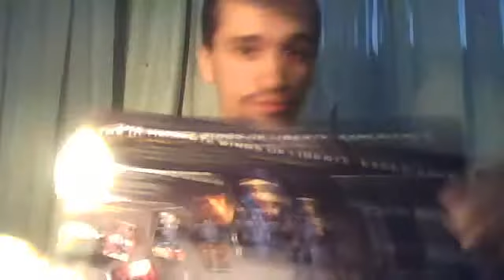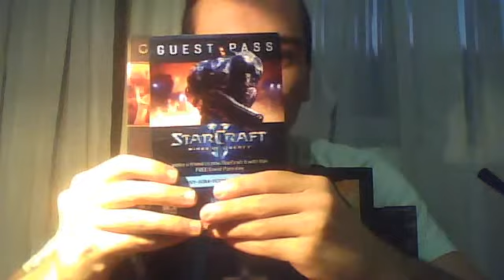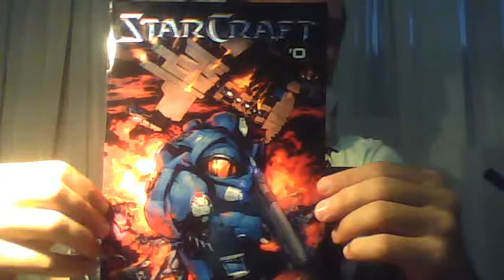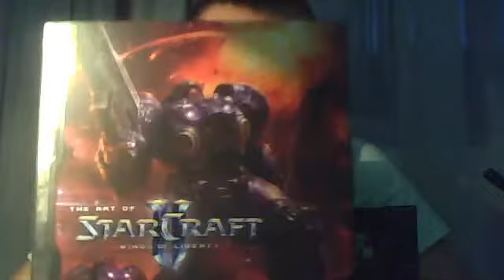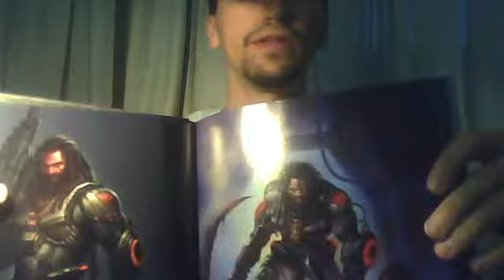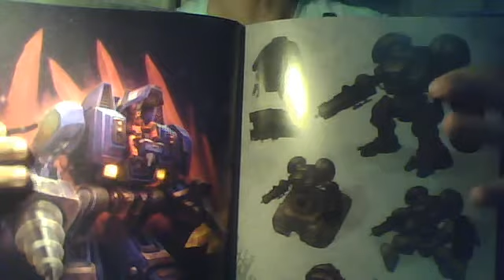Starcraft 2 Collector's Edition, Abrindo a caixa!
Faça parte também da Maker Studios!
Clique aqui para ver se o seu canal está qualificado para entrar na RPM Network/Maker Studios

Edição de Colecionador do Starcraft 2, versão americana. Desembalando e analizando os conteúdos. Além do visto no vídeo, esta versão também trás um pet para World of Warcraft